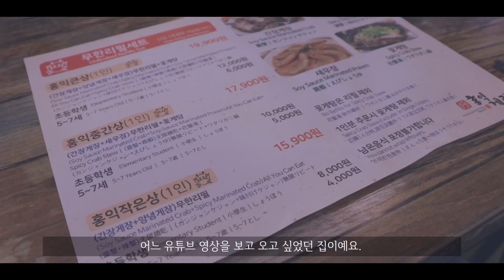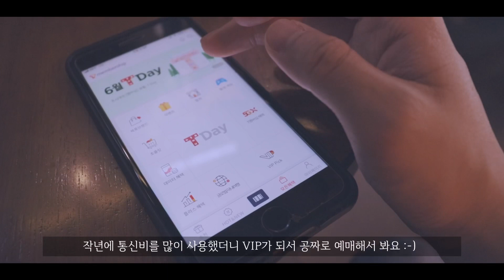[VLOG]진짜를 찾은 것 같습니다... 저는 일주일에 한번씩 갑니다...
안녕하세요 :) 싱어송라이터 ‘Goodie(구디)’ 입니다.

오늘은 홍대 연남동 을 돌아다녔습니다.
맛있는 게장도 먹고, 영화도 보고, 구경도하고, 야끼동과 시원한 맥주까지 알찬 하루를 보낸날이었습니다!
다들 저 야끼동 집은 꼭 가보세요!

 🎧 Music

   🎶Goodie Intro - Goodie(구디)
   🎶Feel - LiQWYD